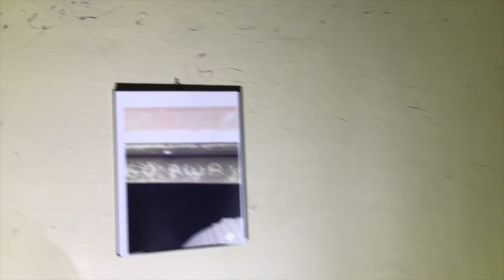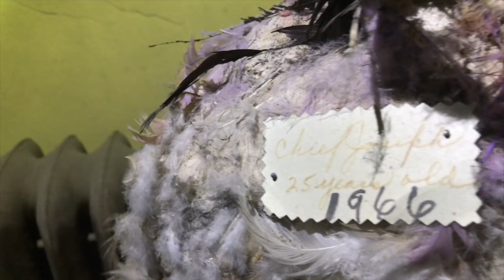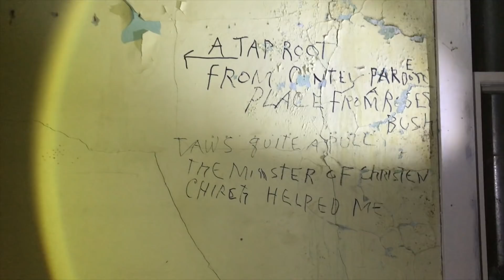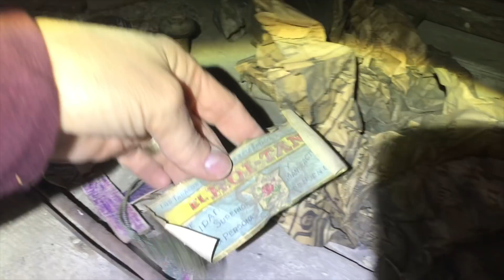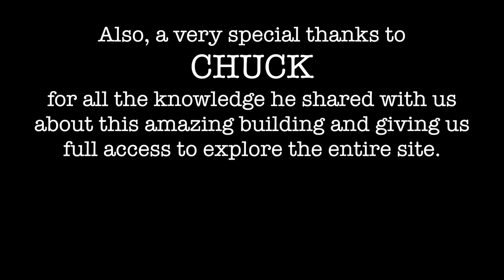Room filled with bizarre statues covered in feathers ABANDONED HOTEL EXPLORE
One of the biggest explores of the year!  We hooked up with Matt from 539 Productions and explored deep inside the abandoned Hotel Buhl.  The caretaker of this vintage building showed us around and even filled us in on some of the stories of this place. This building has everything, including a secret hallway 2:42, a hidden room with no access 3:32, a room filled with odd statues covered in feathers 4:27 and an unfinished top floor filled with bird bones and relics from the hotels past 8:17. We even spend time searching under the floorboards for treasures!  You don't want to miss this one!

Matt finds some amazing locations and has great explores on his channel!

Music used in this video:
-You're not wrong- by Roljui
-Flying free- by Jingle Punks